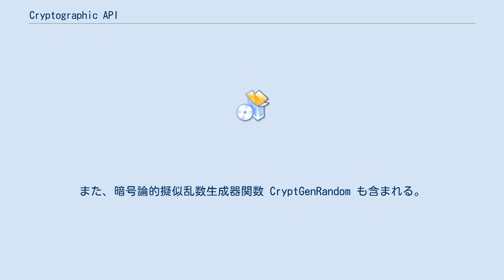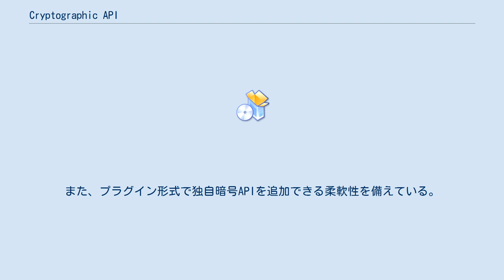Cryptographic API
Cryptographic API（CryptoAPI、CAPI）は、Microsoft Windows オペレーティングシステムのAPIの1つであり、Windows での暗号を使ったセキュアなアプリケーション開発のためのサービスを提供する。
一種の抽象化レイヤーを提供する一連のダイナミックリンクライブラリで構成され、データの暗号化を行うコードをアプリケーションから分離する。
 CryptoAPI は公開鍵暗号と共通鍵暗号をサポートしている。
データの暗号化/復号機能、公開鍵証明書を使った認証機能を含む。
また、暗号論的擬似乱数生成器関数 CryptGenRandom も含まれる。
 CryptoAPI はマシン上にインストールされた CSP (Cryptographic Service Provider）を使って動作する。
CSP は実際のデータの暗号化/復号を行うモジュールである。
 Windows Vista では、CryptoAPI が Cryptography API: Next Generation (CNG) に更新された。
使える暗号化アルゴリズムが増え、アメリカ国家安全保障局 (NSA) Suite B の一部の新しいアルゴリズムを含んでいる。
また、プラグイン形式で独自暗号APIを追加できる柔軟性を備えている。
CNG はカーネルモードでもユーザーモードでも動作し、従来の CryptoAPI での全アルゴリズムをサポートしている。
CNG を実装したマイクロソフト製プロバイダは Bcrypt.dll にある。
 CNG はRSAよりも短い鍵でセキュアな楕円曲線暗号もサポートしている。
CNG API は、Base Smart Card Cryptographic Service Provider (Base CSP) モジュールを使うことでICカード用のAPIも提供する。